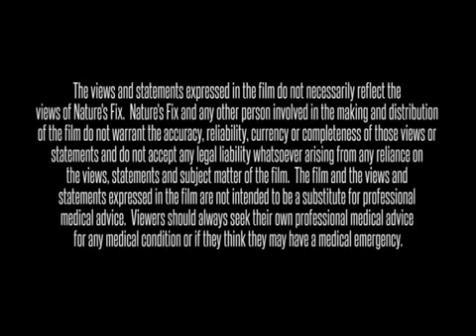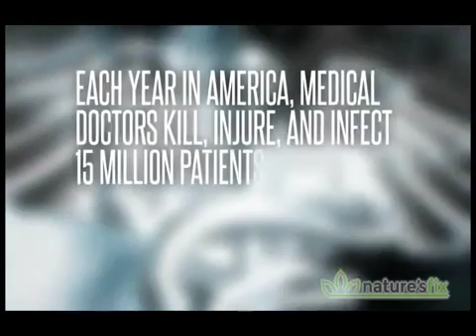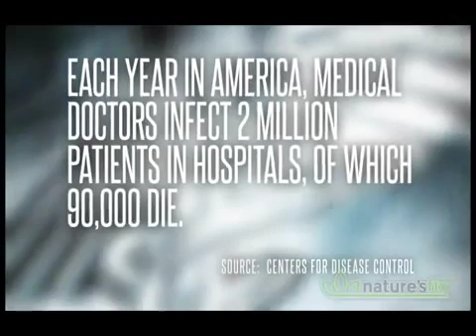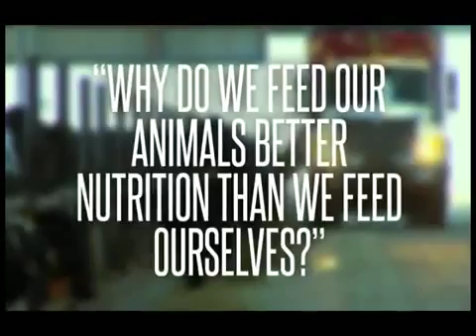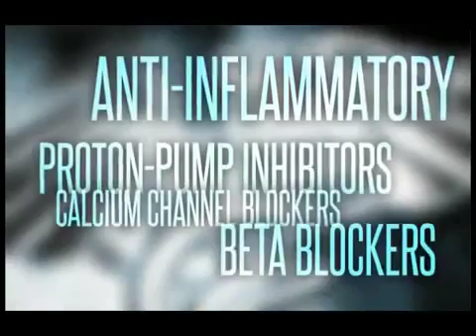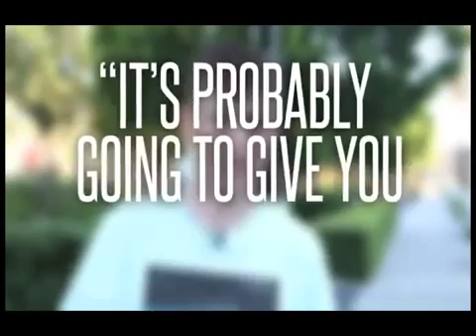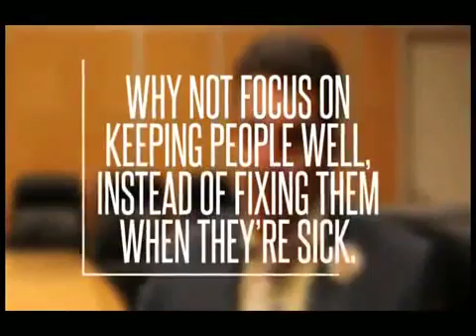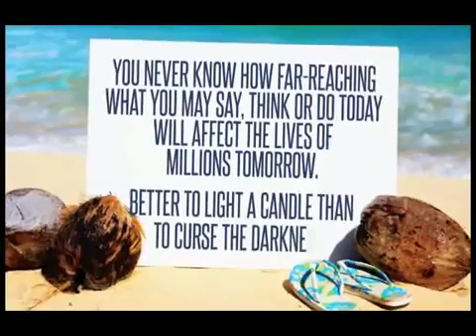Natural Solutions Presents The Truth About Nutrition!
Natural Solutions